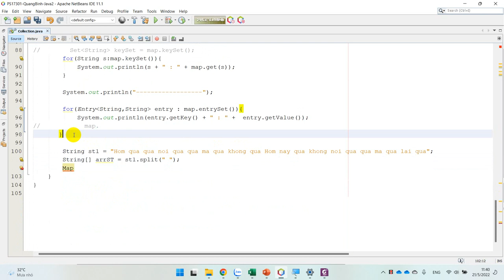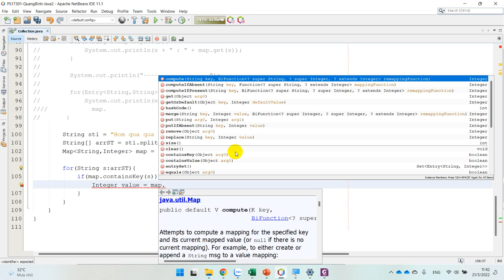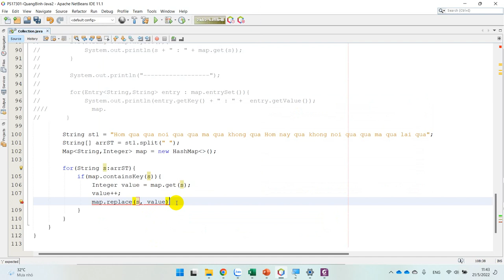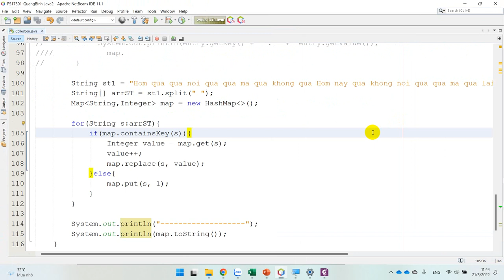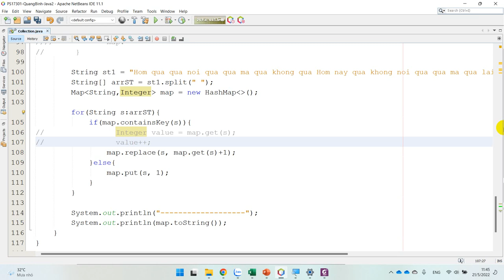MOB1023 Java 2 - Sử Dụng Map Đếm Số Lần Xuất Hiện Của Mỗi Từ Trong Chuỗi